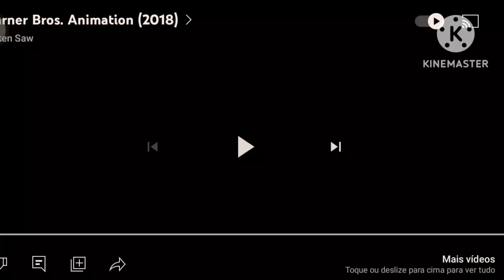Warner Bros. Animation (2019)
Taken from Real Aliens